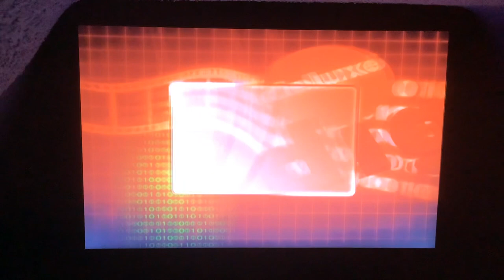Brody watching the closing to american pie presents band camp